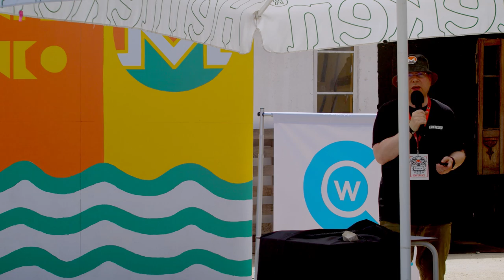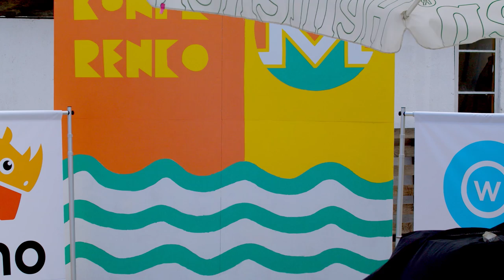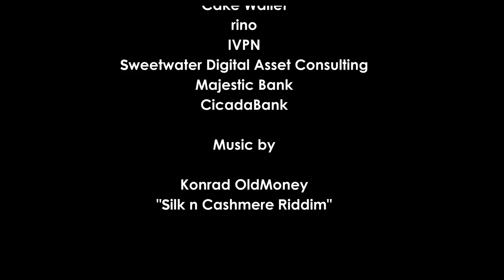Edwin den Boer - Consequences of Consequentialism: How Trolley Switchers Derailed Decentralization